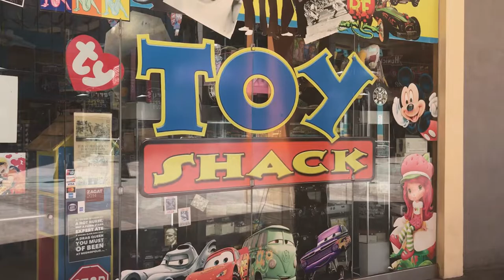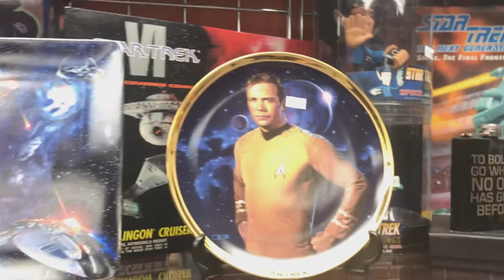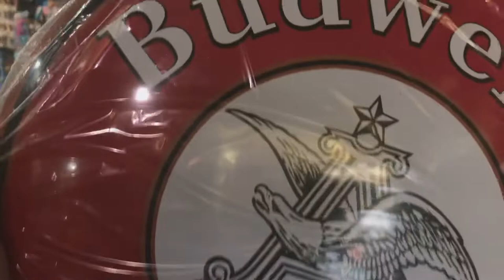Toy Shack - Fremont Street Las Vegas Nevada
Collectible Toys on Fremont Street,  Las Vegas NV
Toy Shack
Neonopolis, 450 Fremont St